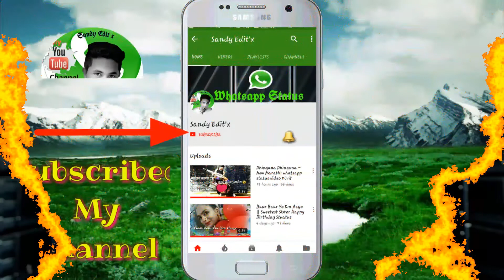Tuje Roj Main Milne Aaungi || Whatsapp Status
Credit :
Singer : Siddhi Ture, Satyam Gupta
Lyrics, Arranged and Composed by : Darshan Nandgaonkar
Cinematographer : Hrishikesh Nandgaonar
Recording Venue : AV studios Thane
Marketing and Legal : Pratik Surve
Tech Support : Vishal Vishwakarma
allrights@kaleothesound2017